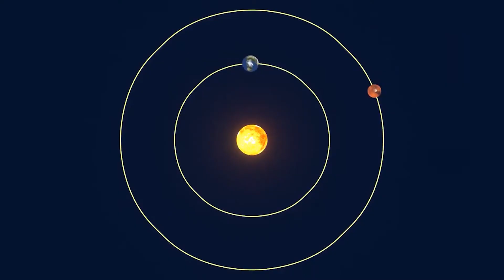Elon Musk Is Taking Over Mars! Mars Colonization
ELON MUSK WANTS to go to Mars. And he wants you—especially if you are a NASA string-puller or deep-pocketed futurist—to help him get there. Sporting Tony Stark facial hair, Musk outlined SpaceX's plan today at the 67th annual International Astronautical Congress in Guadalajara, Mexico. It involves a slew of new technology: gigantic, reusable rockets; carbon fiber fuel tanks; ultra-powered engines. Plus spaceships capable of carrying a hundred or more passengers to the Red Planet, landing, then returning to Earth to pick up more. Musk doesn't just want to go to Mars: He wants to build a civilization there. Which means he'll need all that sweet gear to make it cheap enough to work.

So guys, in today’s video, we will be showing you Insane Plan of Elon Musk's SpaceX Company to Colonize Mars